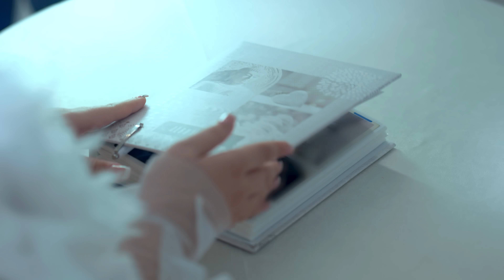Ana Maria - Mene Mene (Official Video)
🎵 Produced by: 𝗕𝗜𝗚𝗗𝗘𝗔𝗟 𝗥𝗘𝗖𝗢𝗥𝗗𝗦
🎵 Beat by: 𝗕𝗜𝗚𝗗𝗘𝗔𝗟 𝗥𝗘𝗖𝗢𝗥𝗗𝗦
🎵 Lyrics by: 𝗟𝗨𝗠 𝗗𝗔𝗞𝗔𝗝
🎥 Video by: 𝗠𝗔𝗫 𝗣𝗥𝗢𝗗𝗨𝗖𝗧𝗜𝗢𝗡
📌 Thank you to: 𝗚𝗢𝗟𝗗𝗘𝗡 𝗞𝗢𝗠𝗣𝗟𝗘𝗦𝗜